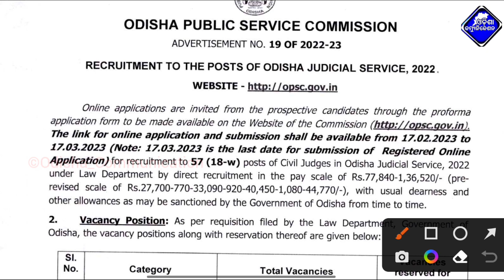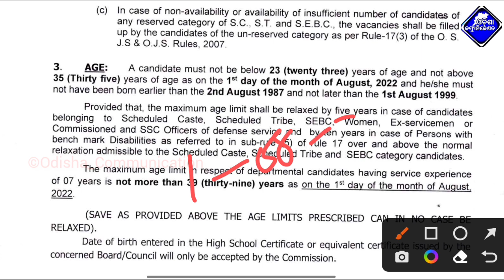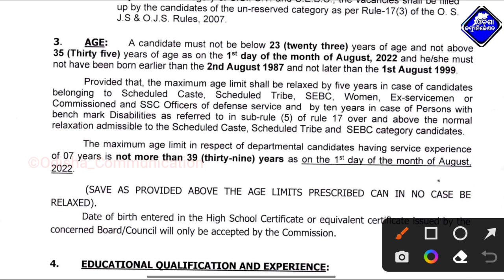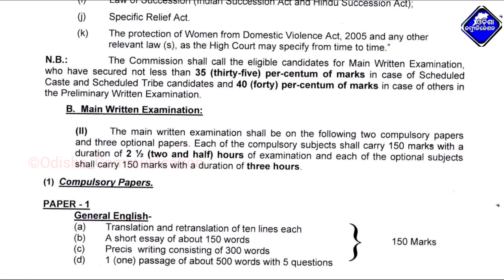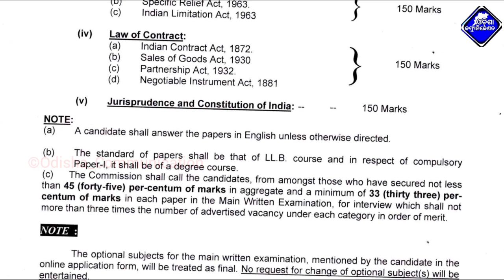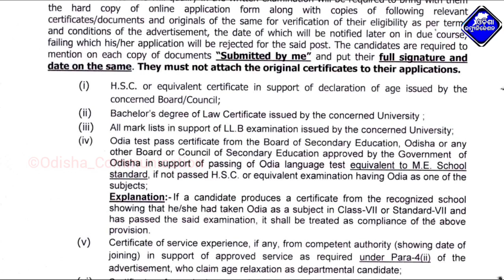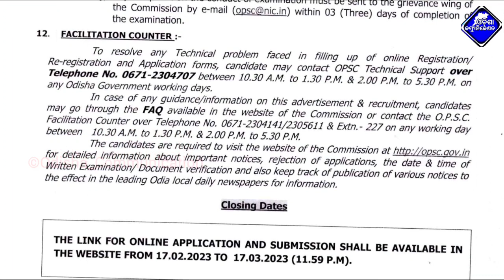OPSC Judicial Service Recruitment 2023 Full Details || Latest Job Notification Odisha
Our Other Channels:-
This Video About For:- OPSC Judicial Service Recruitment 2023 Full Details || Latest Job Notification Odisha

OPSC Judicial Service Recruitment 2023 Full Details,Latest Job Notification Odisha,opsc recruitment 2023, opsc judicial service recruitment 2023,odisha high court recruitment 2023,odisha govt jobs, opsc ojs recruitment 2023, odisha judiciary service recruitment 2023,odisha judicial service recruitment 2023,